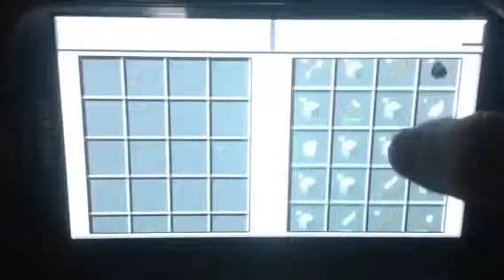Minecraft pocket edition-Dreadmond's survival part 6